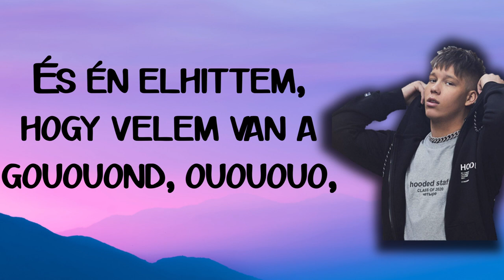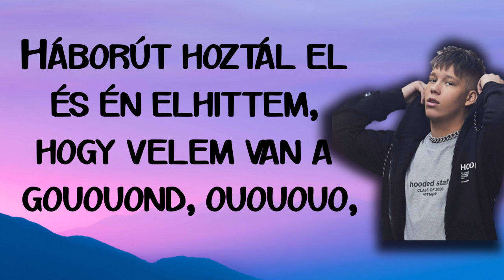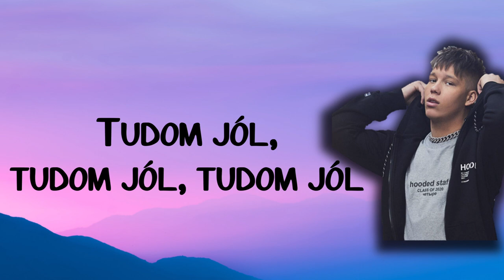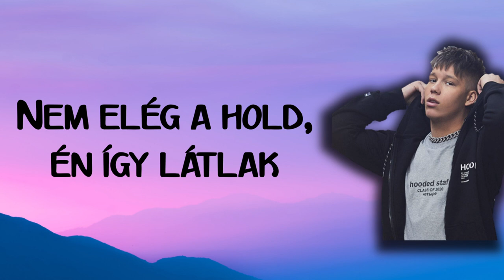Manuel- Popstar (Lyrics/dalszöveg)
As 2022 ends nearly, I chose a trending Hungarian song as my next lyrics video. 😍

A little presentation of Manuel:
In 2019, Manuel applied for the ninth season of RTL Klub's talent search show X-Faktor, where he introduced himself in the selection process with his own song entitled I came from far away. As his debut single, on the evening of the first broadcast, on October 5, it appeared on iTunes as a digital download under the care of the Gold Record label, and then became available on streaming service providers as well. The song debuted at number 9 on Mahasz's official Hungarian singles sales list, while it opened at number 7 on the Stream Top 40. According to Manuel, I came from afar was inspired by his difficult family situation, and its official video clip has been viewed more than ten million times on YouTube since its release.

🎶Lyrics (dalszöveg): 🎶
Háborút hoztál el
És én elhittem, hogy velem van a gond
Neked egy popstar nem
Soha nem adta volna meg, ami volt

Bárcsak
Szebbnek láthatnám már ezt a várost
Emlékeztess, mindent elhibázok
És emlékeztess rá, hogy tudod jól
Tudod jól, tudod jól

A szauna
Nem hozza helyre, amiket felszívtunk tegnap
Nem vagyok az
Már rég nem vagyok az, akibe beleszerettél
Hogy aztán fegyverként használd

Neked a bolygó kell
Nem elég a hold, én így látlak
Nem vagyok rossz ember
Te is tudod jól, mégis bántasz

Idegen lányok
Összegöngyölt 20-asokkal az ágyon
Ma is ígérgetek magamnak és ártok
“Ígérem, holnaptól megváltozom”

Aztán 200-zal ver a szívem
A földön kelek fel
Bár itt lennél mellettem
Hogy elmondjam neked, tudom jól
Tudom jól, tudom jól, tudom jól

Mindent elhibáztam
Gyűlöltem magam
“Minden a te hibád”
Gyűlöltem magam

In English:
You brought war
And I believed that the problem was with me
Not a pop star for you
He would never have given what he had

I wish
I could already see this city as more beautiful
Remind me, I fail at everything
And remind him that you know well
You know well, you know well

The sauna
It doesn't fix what we absorbed yesterday
I'm not that
I'm no longer the one you fell in love with
To use it as a weapon

You need the planet
The moon is not enough, that's how I see you
I'm not a bad person
You know it well, but you still hurt me

Foreign girls
Curled up in 20s on the bed
Even today, I promise myself and I break it
"I promise, I will change from tomorrow"

Then my heart beats 200
I get up on the ground
I wish you were here by my side
To tell you, I know well
I know well, I know well, I know well

I got everything wrong
I hated myself
"Everything is your fault"
I hated myself